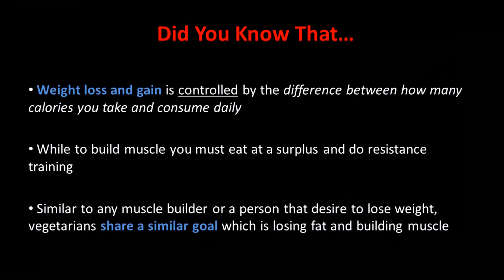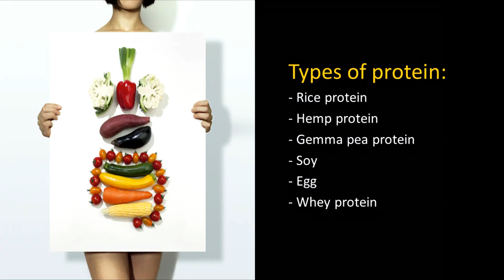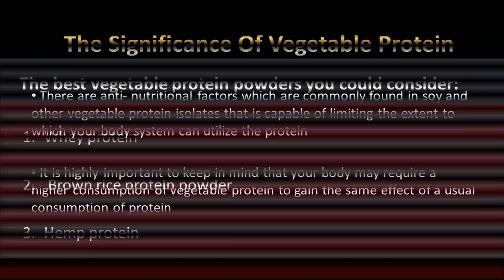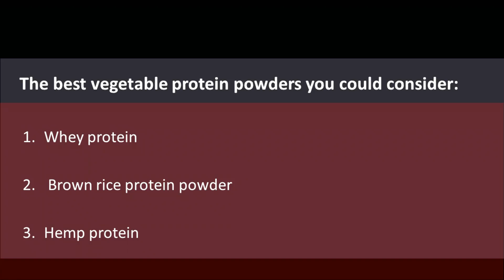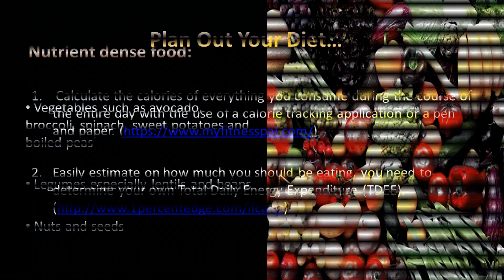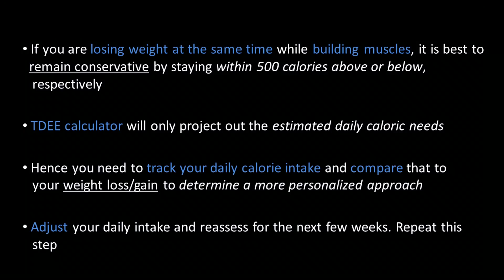Secret Muscle Building Techniques for Vegans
Muscle Building Techniques for Vegans